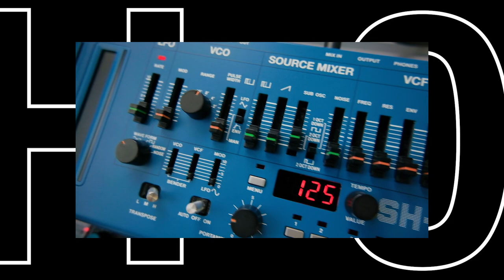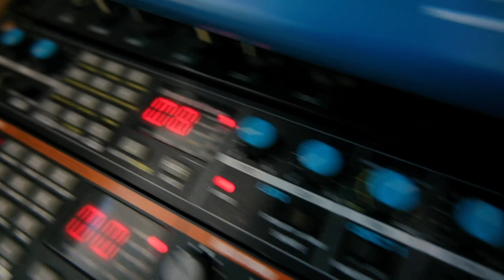Roland SH-01A краткий обзор - сравнение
Небольшой обзор - сравнение цифрового синтезатора Roland SH-01A (копия оригинального Roland SH 101) я сравнил его с моим аналоговым синтезатором Novation Bass Station Rack. Аудио дорожка никак не обработана для объективного сравнения.